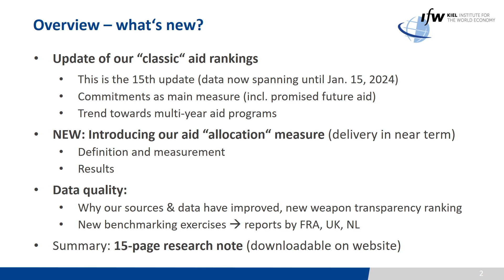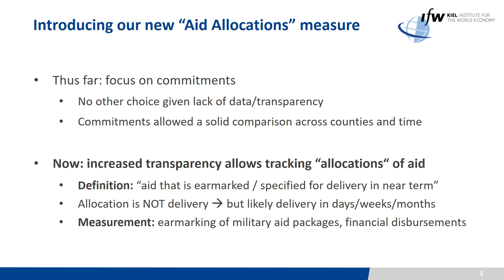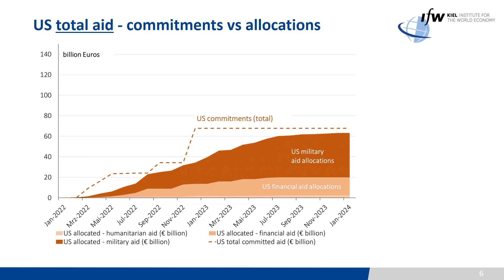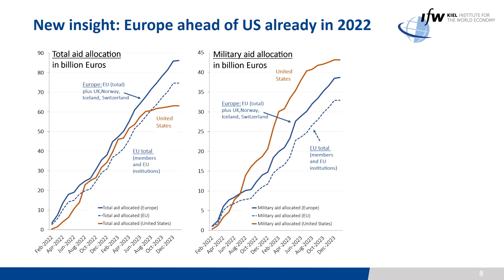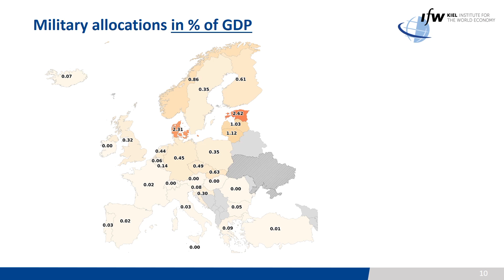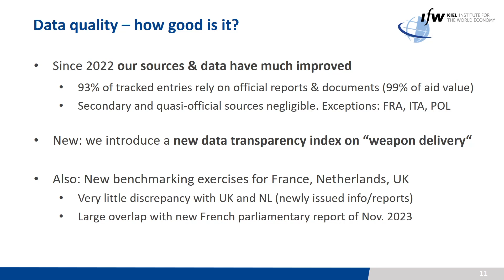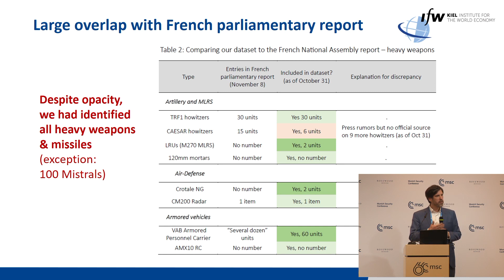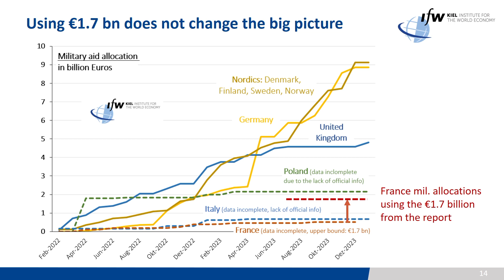Munich Security Conference 2024 | Press conference Ukraine Support Tracker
The Ukraine Support Tracker release (Feb. 16, 2024) was presented at a press conference at the Munich Security Conference by Prof. Christoph Trebesch from the Kiel Institute. Find out more about the UST:

Credits: Munich Security Conference